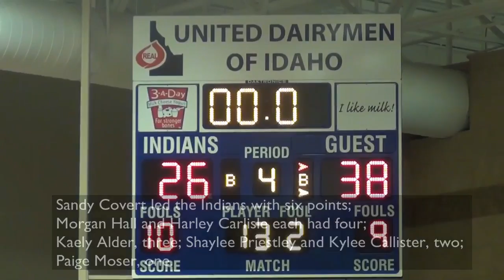PHS Girls' Basketball vs. Marsh Valley Dec. 3, 2015